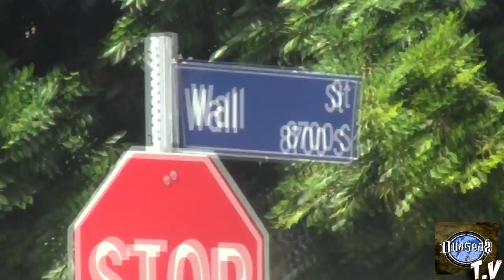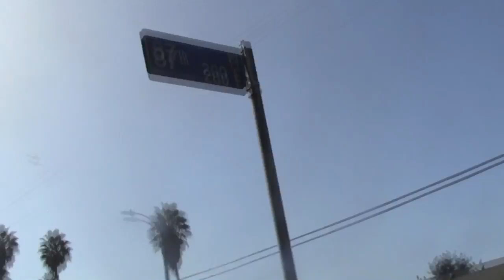OVASEAZ T.V with BIG PRODEJE IN LOS ANGELES/SOUTH CENTRAL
Ovaseaz Records Live Report with BIG PRODEJE IN LOS ANGELES and SOUTH CENTRAL,
Ovaseaz Records makin moves on the WESTCOAST out and about in Los Angeles puttin in work Behind the Scene's of making New Hit video Clip featuring L.V 'This Right Here' off the New E.P 'EVERYTHANG HOOD' Big Prodeje and Big Willie OUT NOW.

Ovaseaz Records in SOUTH CENTRAL with THE SOUTH CENTRAL CARTEL , Good times BBQ Live Show's Promoting New E.P and also in the WORKS the NEW BIG PRODEJE ALBUM 'THE REALEST SHIT YA NEVER HEARD' Coming out Soon on OVASEAZ RECORDS HOOD GOOD Ent. and MURDA FUNK Ent. STAY IN TUNE and WATCH OVASEAZ T.V